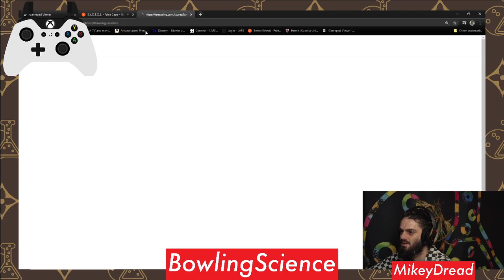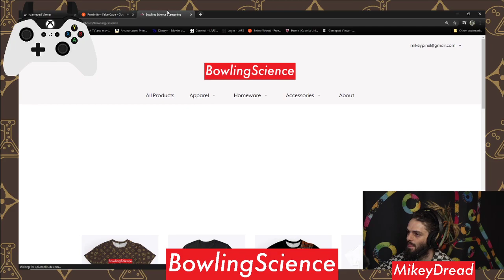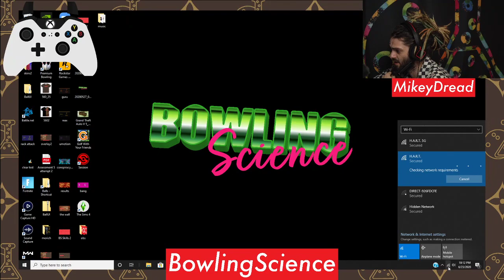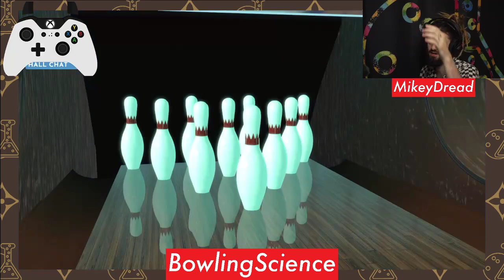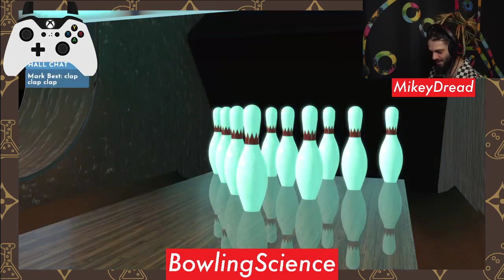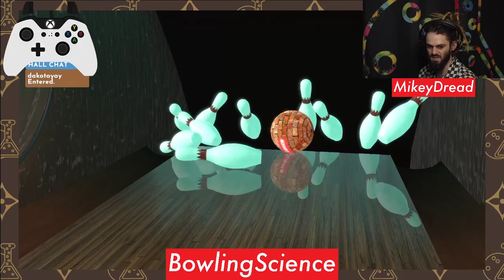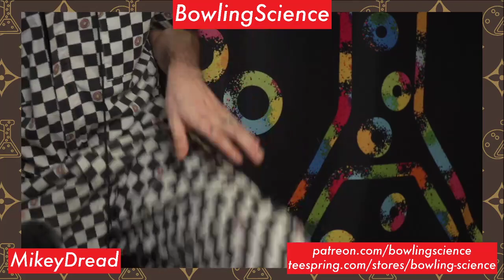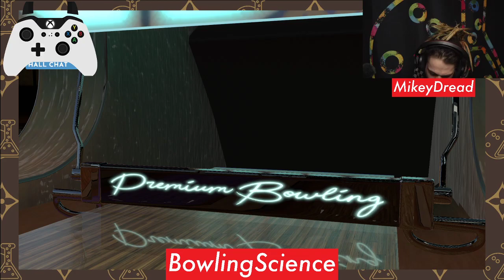Mikey Dread LiVE #3 - 2HandTuesday AFTERHOURS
ITS YOUTUBE WEEK! We moved the gaming stream here and we are celebrating with (at least) a stream everyday! Tonight we are gonna stream some Premium Bowling and whatever else y'all are feeling. Come spend some time with us LiVE on Bowling Science!